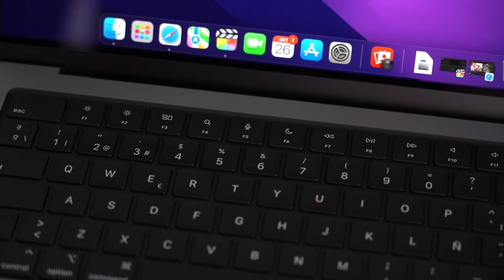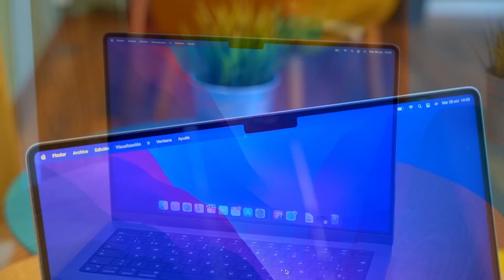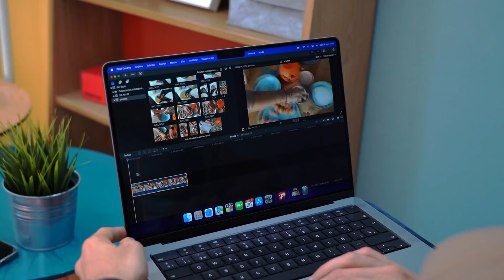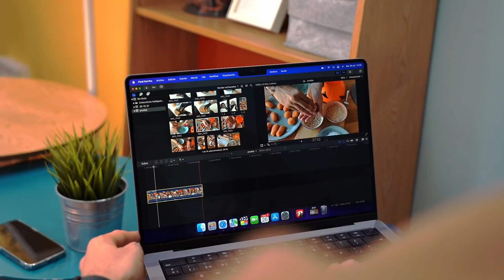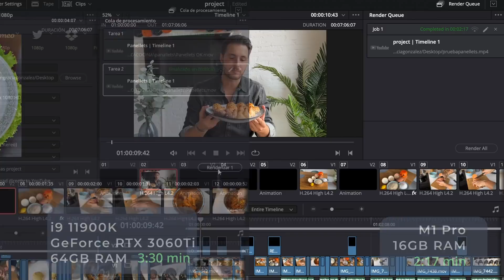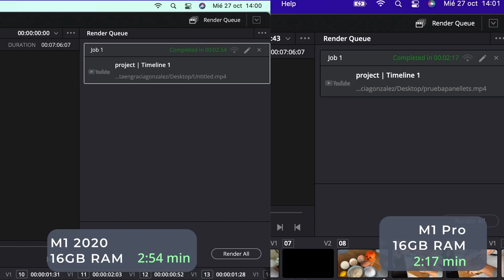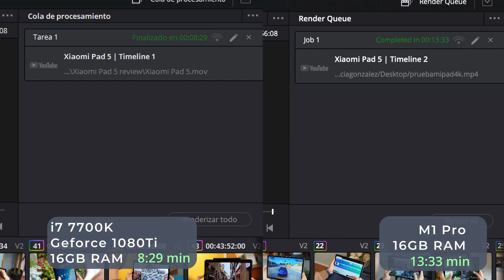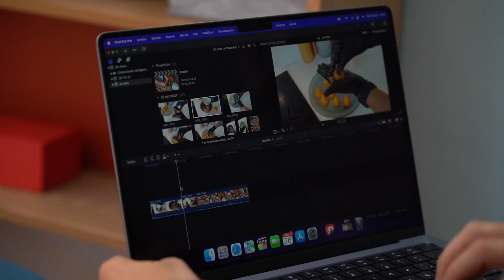Es LA COMPRA del AÑO! Review MacBook Pro M1 Pro